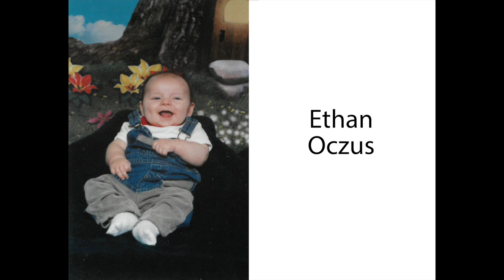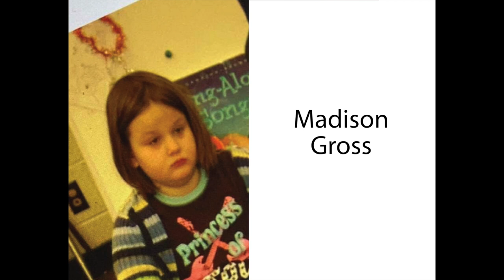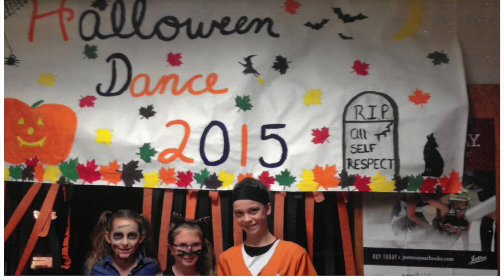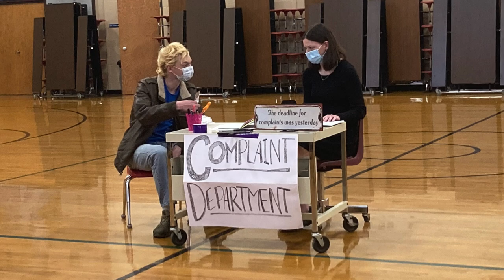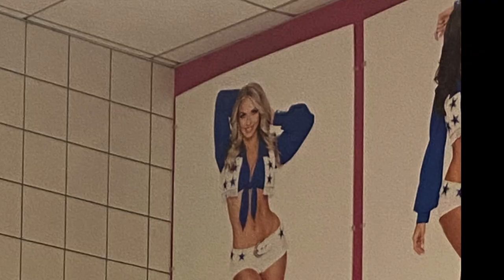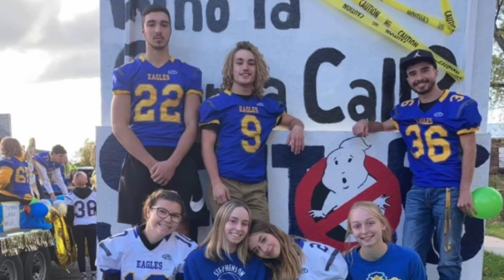Stephenson High School Class of 2022 - Senior Video